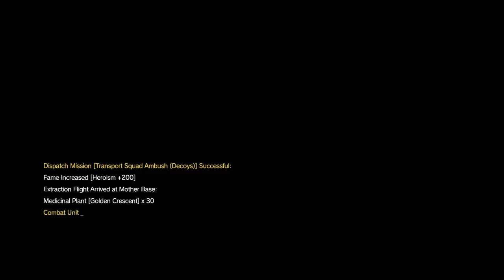METAL GEAR SOLID 5 PART 45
JUST COMPLETING SOME MORE OF THE SIDE OPS. HAVE NOW DONE AROUND 100.